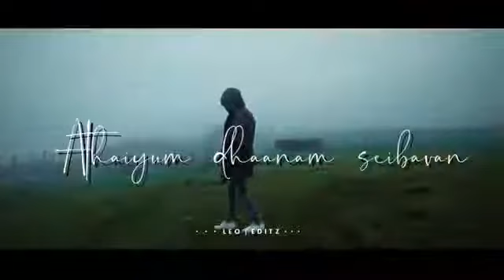Sid Sriram Status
Sid Sriram Song Video Status Download